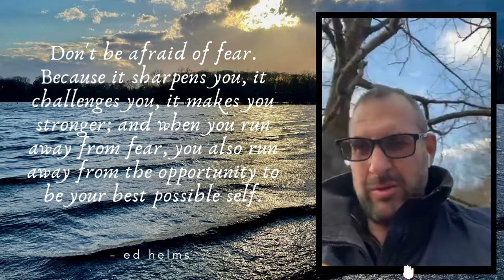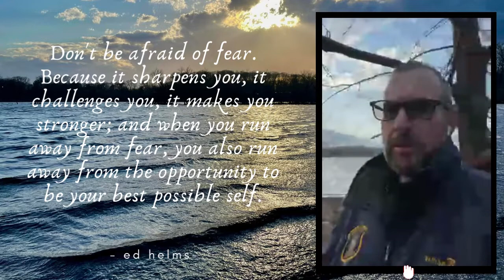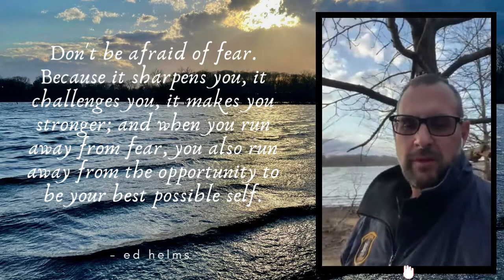DAY 320: Holy Saturday Edition! - Hempstead Lake State Park.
Today's message:   Don't be afraid!